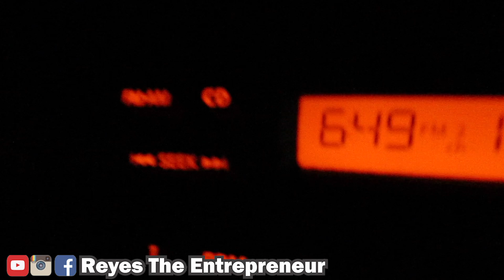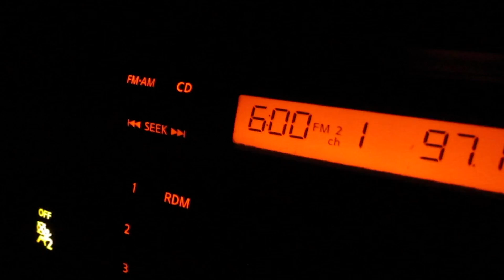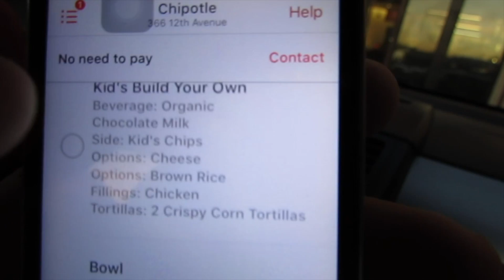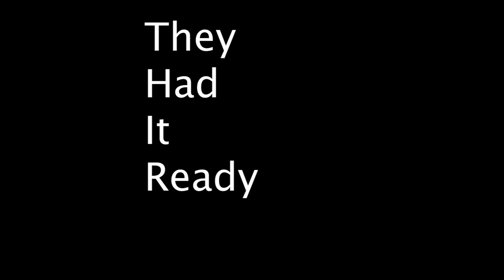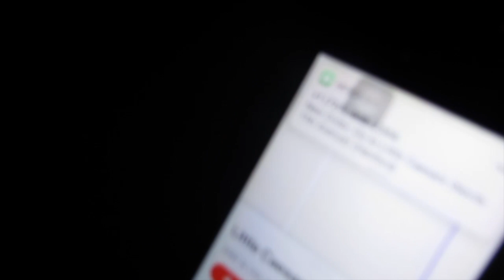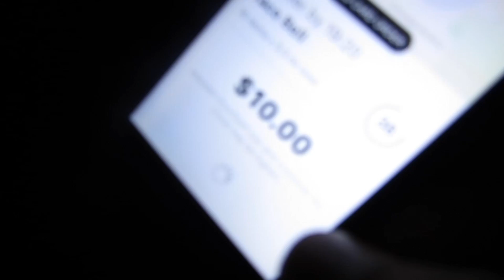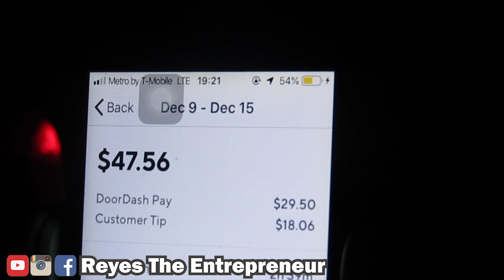The Secret to Making More Money with DoorDash!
2) Tripods

3) my new camera

4) Teleprompter to make videos quicker

5) extra batteries

6) webcam

EBAY BUSINESS

GUMBALL/FULL LINE VENDING MACHINE BUSINESS

These are the topics I will try to cover in this video